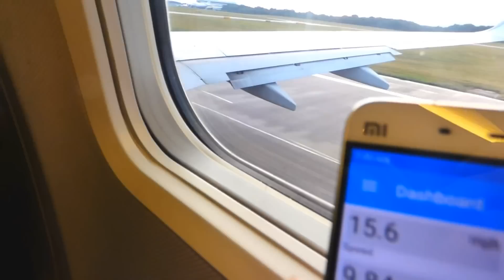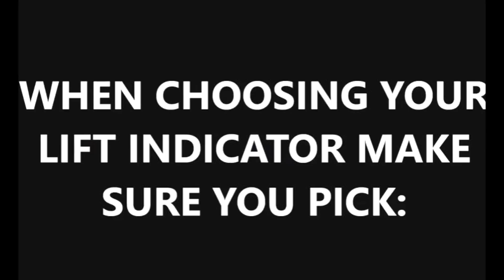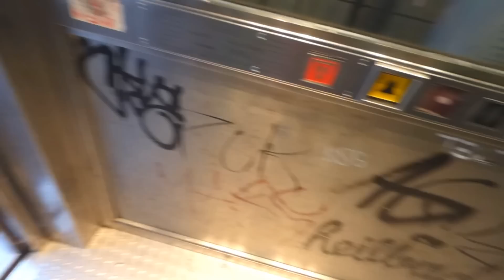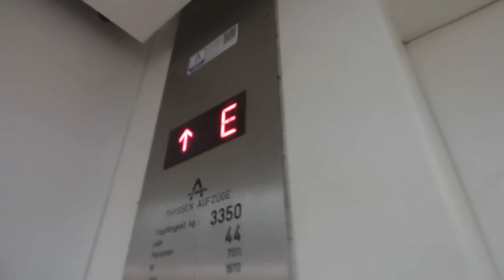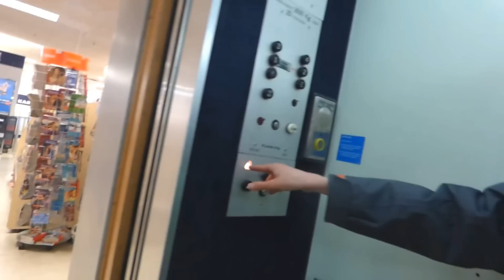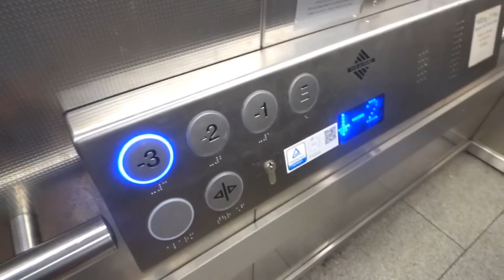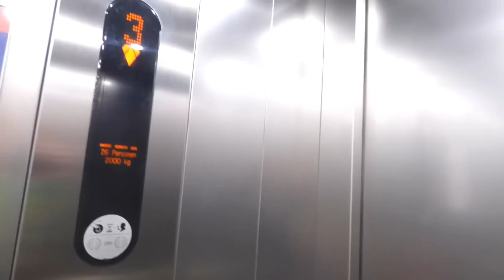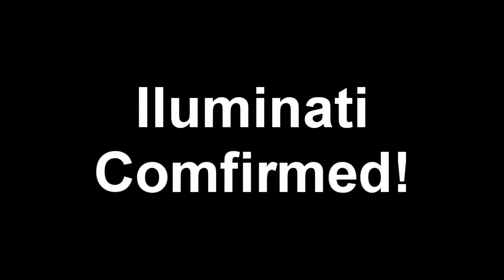RANDOM LIFT TOUR - Frankfurt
PLEASE NOTE:  I sound very rough in this video because my voice has been failing over the last month.  This is due to the amount of coughing that I have been doing.  This is partly the reason why I have been getting other people to do voice overs on my videos (as well as wanting to add variety to the channel).  I decided to voice this video by popular demand, but I am not very happy with how I sound in this video.